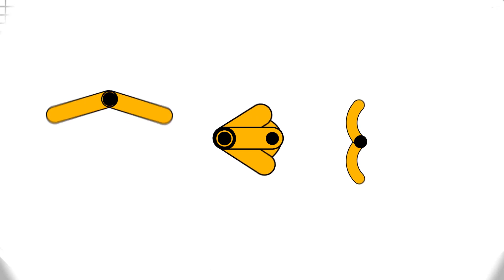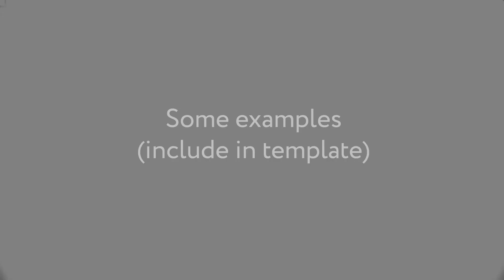Mechanical Alphabet | VideoHive Templates | After Effects Project Files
26 Letters + 10 numbers + 4 symbols
100 % Shape Layers, All done in After Effets (can be scaled Up)
Color Control for EACH Letter!
25 FPS
CS4 & above compatibility
3 Bonus Scenes include
PDF Help file include